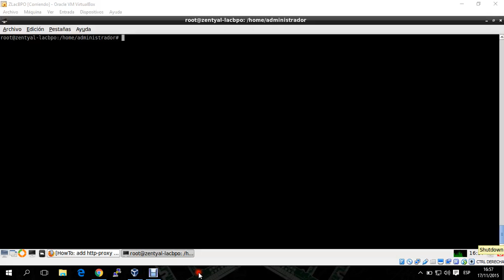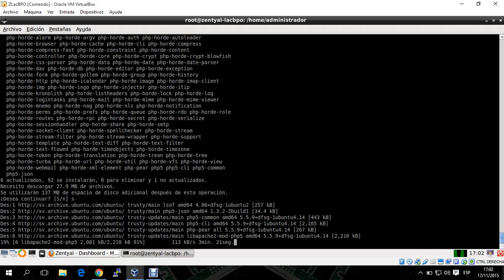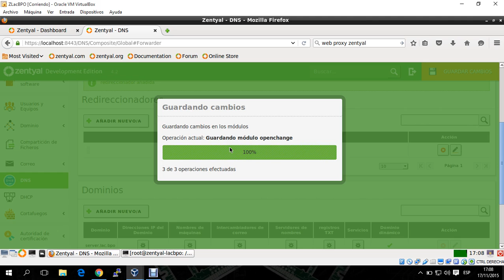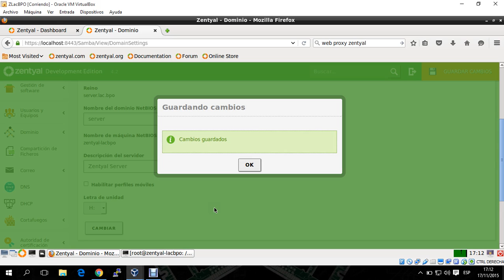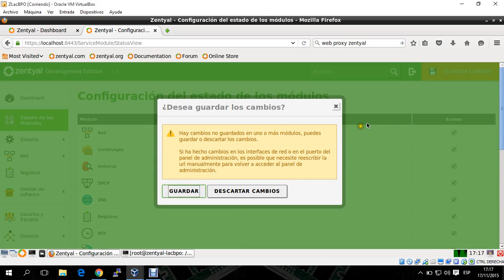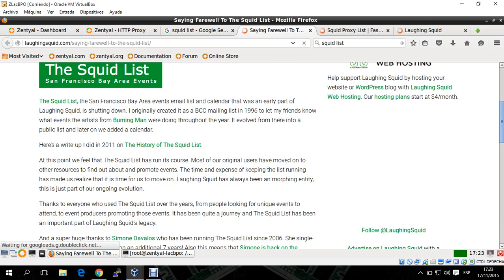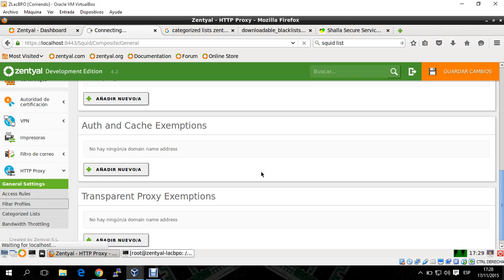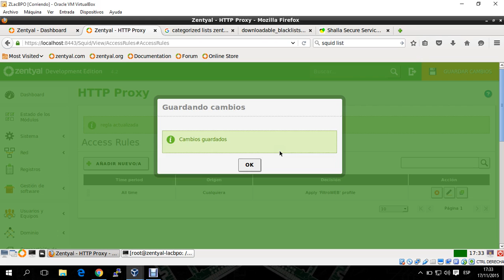Instalacion de Modulos adicionales